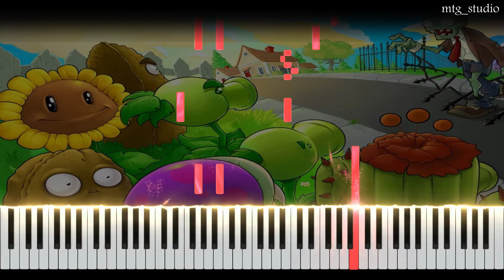Plants Vs. Zombies - Plant Selection Screen | VIDEO GAME PIANO COVER | PIANO TUTORIAL